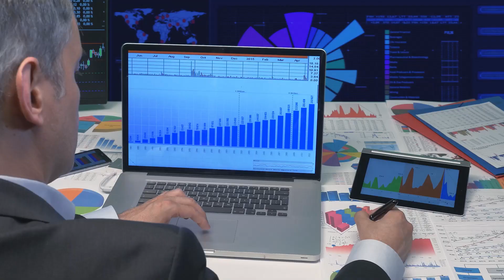How To Sell Insurance On A Part-Time Schedule!